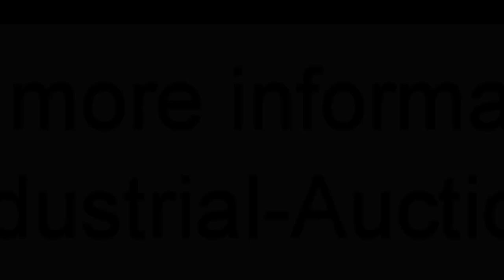1125-77: Rühle dicer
Rühle dicer, model: MR 80, dimensions chamber: 300 mm x 100 mm x 100 mm, total dimensions: 1100 mm x 600 mm x 1000 mm.